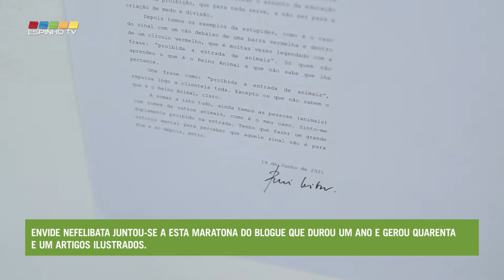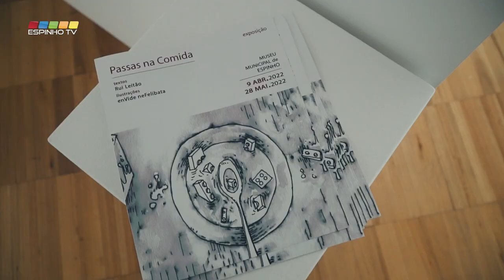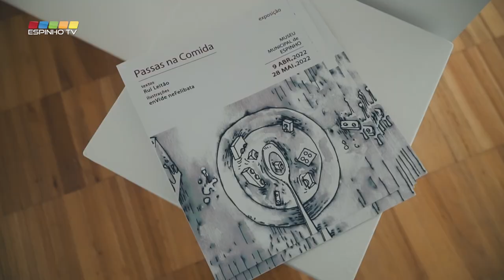Inaugurada exposição "Passas da Comida" no Museu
Foi inaugurado no passado sábado, dia 9 de abril, a exposição "Passas da Comida", no Museu Municipal de Espinho, de autoria de Rui Leitão e enVide neFelibata.

A exposição "Passas na Comida” é o resultado físico daquilo que um dia foi um blogue. Parte da ideia de criar uma rotina de escrita sobre coisas que Rui Leitão pensava/sentia/imaginava que não faziam sentido. Por muitas e diversas razões, sendo a principal a cumplicidade artística/amistosa-praticamente-familiar entre Rui Leitão e enVide neFelibata, este último juntou-se a esta maratona que durou um ano e gerou quarenta e um artigos ilustrados.

O conceito para a exposição continua o mesmo "apesar de não servir para nada em concreto, pode sempre permitir uma discussão dicotómica se as murchas uvas passas fazem ou não sentido na comida”.